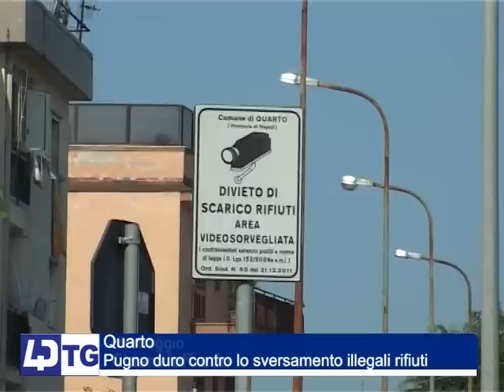QUARTO, PUGNO DURO CONTRO LO SVERSAMENTO ILLEGALE DI RIFIUTI